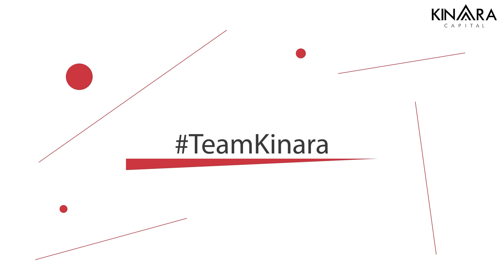Meet Jayashree | Team Kinara | Karnataka | Employee Spotlight | Employee Experience | Talent Tuesday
Meet Jayashree S.K., our Business Operations Lead from Bengaluru Karnataka. When she joined Kinara in 2016 as an executive, she was eager to learn, and through Kinara’s diverse and integrated culture, she has been able to enrich herself and keep growing. She gained an immense amount of confidence and learned to manage teams and projects along the way, as well as shed the stage fear she once had. She shares, “I have truly grown with Kinara. The company gave me the support to balance my personal and professional life. I picked up the skills to motivate my team and resolve conflicts so that we could all work together towards the greater mission of the organization—helping entrepreneurs achieve their dreams.”